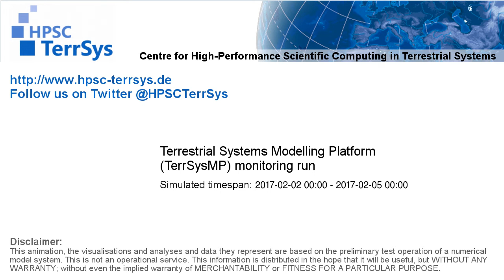TerrSysMP monitoring run 2017-02-02 - wind speed - Europe (72h)